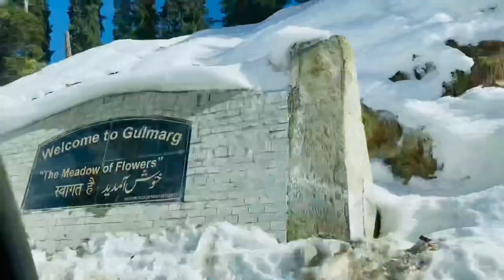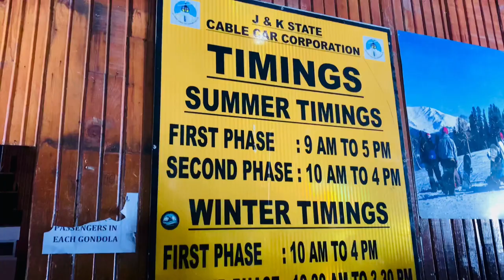Gulmarg Gondola Ride l World's 2nd Largest & 2nd Highest Cable Car l Best place to visit in Kashmir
About Gulmarg Gandola/ Cable car:
Asia's largest and highest and world’s second-largest and second highest cable car project, Gulmarg Gondola is the top attraction in Gulmarg. In fact, a Gulmarg tour without a ride on the popular cable car is considered incomplete. This must-do activity in Gulmarg is perfect for family vacationers, romantic couples as well as adventurers seeking to get to the top the mountain for the best skiing experience (in winter). The scenic views of mountains and valley during the cable car ride are also unforgettable and unmatched. The gondola can ferry 6 people at a time and 600 people per hour.

Gondola Cable Car Riding Levels
The cable car ride takes place in two levels/stages.
Phase I: from the Gulmarg resort to Kongdori Station (2600 m) in the bowl-shaped Kongdori Valley which takes 9 minutes to reach.Phase II: from Kongdori Station to Kongdori Mountain (3747 m), the shoulder of Apharwat Peak which takes 12 minutes
In the third phase of Gulmarg Gondola project, 90 chairlifts were installed in 2011. The chairlift connects Kongdori to Mary Shoulder where many skiing events take place. It takes 11 minutes for the chairlift to go from one point to the other.

Other Important Travel Information
Entry Fee: The price is INR 740 for  the first stage and INR 950for the second stage. The Chairlift price is INR 300.Opening and Closing Time: The timing of the Gulmarg Gondola is from 10 AM to 5 PM. However, the timings are dependent on the weather condition.Best Season Gulmarg Gondola: The winter season is the best time to enjoy the ride on Gulmarg Gondola due to the most amazing skiing opportunity. However, the cable car ride is available all through the year.Time Required: The Gulmarg Gondola ride can take up to 1-2 hours depending on the rush and the season.

Best Travel Tips for Visiting Gulmarg Gandola
Book tickets for Gulmarg Gondola online to avoid the hassle of standing in a queue and the unavailability of slots.The boarding pass for Gulmarg Gondola is valid for 3 hours from the time it is handed over to you. However, if you are given the pass at 3 PM, it will be valid for 2 hours, since the cable car ride closes at 5:00PM.